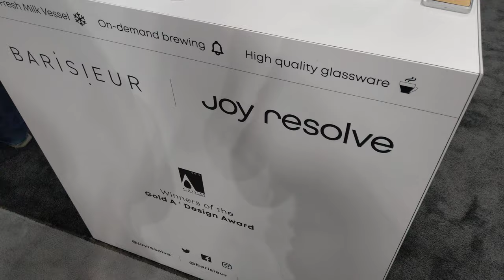Your Personal Bedside Tea and Coffee Barista, CES 2020 [4K]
Joy Resolve - Barisieur Tea & Coffee Alarm Clock

Video taken at CES 2020 from Joy Resolve booth.

All content in this video is owned by Joy Resolve UK.